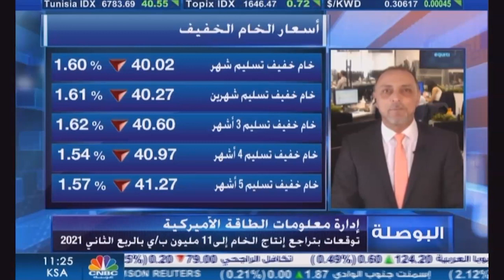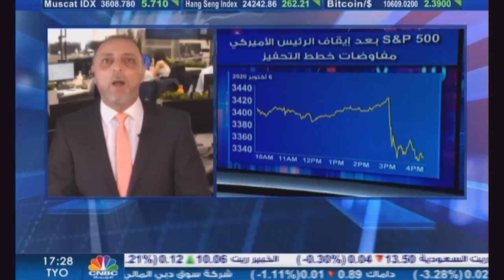التحليل اليومي للأسواق العالمية 7 أكتوبر 2020